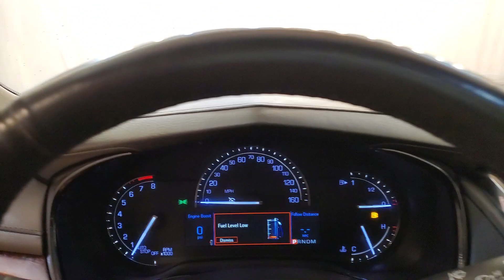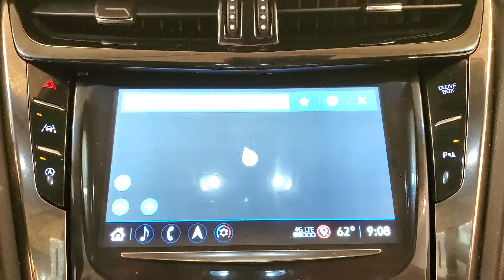2018 Cadillac CTS 2.0L Turbo Luxury NAVIGATION MOON ROOF BACK-UP CAMERA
Stock #:117795
22/30 City/Highway MPG